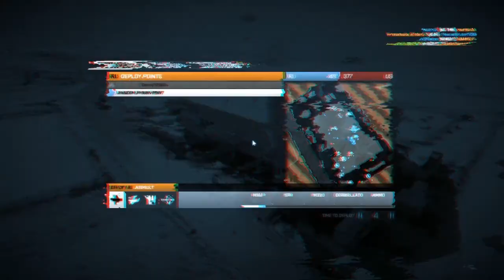Battlefield 3 - Episode 4 - TDM - Nebandan Flats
Battlefield 3! Today were playing Team Deathmatch on the map 'Nebandan Flats' with Danny. Enjoy!  If you want to see something specific, put it in the comments and I might make a video of it!